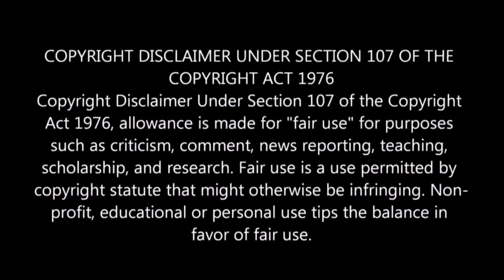Un Oliyile - Lyrical REACTION | Captain Miller | Dhanush | GV Prakash | Arun Matheswaran | SJF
Credits:-Saregama Tamil

Presenting the soulful "Un Oliyile" - a love melody from Dhanush's 'Captain Miller (Tamil)' by Sathya Jyothi Films T.G. Thyagarajan and produced by Sendhil Thyagarajan and Arjun Thyagarajan. The film is co-produced by G. Saravanan and Sai Siddharth.
A G. V. Prakash musical!
Grand Pongal 2024 Release!

Un Oliyile
Composed by GV Prakash
Singer: Sean Roldan
Lyrics: Kaber Vasuki
Programmed by Vagu Mazan, Aswin Sathya
Guitars, Ukele, Harp, Dobro, Melodica, Balalaika, Backing vocal: Vagu Mazan
Flutes: Lalith Talluri
Sean Roldan vocal recorded by Aswin George John at Sounds Right Studio
Mixed and Mastered by Jehovahson Alghar, Divine Labs.
Studio Assistant: Ajai S Khashyap, Divine Labs

Movie Credits:-
Cast: Dhanush,Dr Shiva Rajkumar,Sundeep Kishan,Priyanka Mohan
Written & Directed by : Arun Matheswaran
Produced by Sathya Jyothi Films
Producers: Sendhil Thyagarajan and Arjun Thyagarajan
DOP : Siddhartha Nuni
Dialogue : Madhan Karky
Editor : Nagooran
Art Director : T. Ramalingam
Costume Designing : Poornima Ramasamy & Kavya Sriraam
Stunts :  Dhilip Subbarayan
Direction Team:-
Velu Barath
Akash. P
S.R.A. Dhiliphan
Deva
Salamon Arokeyathass
Vignesh Ramakrishnan
K.P. Prashanth Krishna
Sam K Rajasekar
Siddharth Rajan
Venkatachalam V.T.
Sharath Deepan
Akshay M.B
V. Pavish Naraya